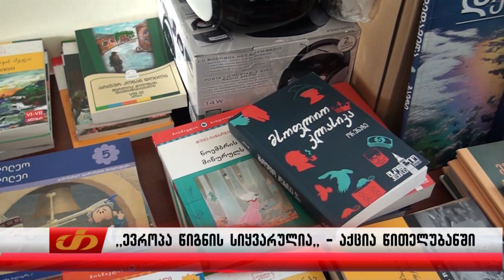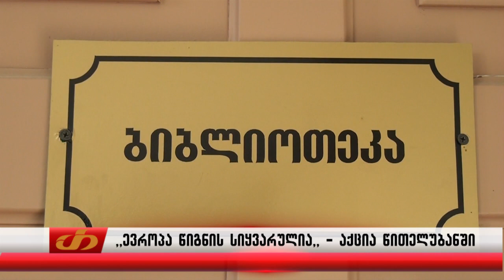,,ევროპა წიგნის სიყვარულია,, - აქცია წითელუბანში